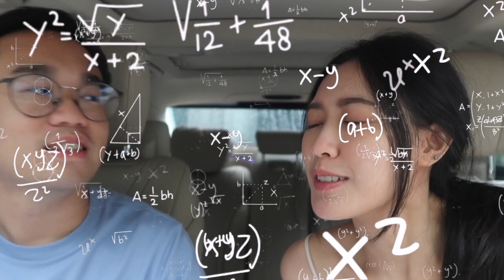พาไปดูชุดเจ้าสาว เจ้าบ่าว สำหรับพิธีเช้าและเย็น Bridal dress-Groom suit Hunting EP.3#แต่งกันเถอะVLOG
สวัสดีค่า คลิปนี้มิลค์พาไปหาชุดกัน!! ไปดูกันว่ามิลค์จะได้ชุดไหนมายังไงกันบ้างค่า

vlog นี้อาจจจะเป็นคลิปที่ไม่ค่อยปะติดปะต่อกันเท่าไหร่นะคะ ต้องขออภัยด้วยน้าถ้าดูแล้ว งงๆกัน ยังไงใครอยากรู้อะไรเพิ่มเติม คอมเม้นท์กันได้เลยน้า